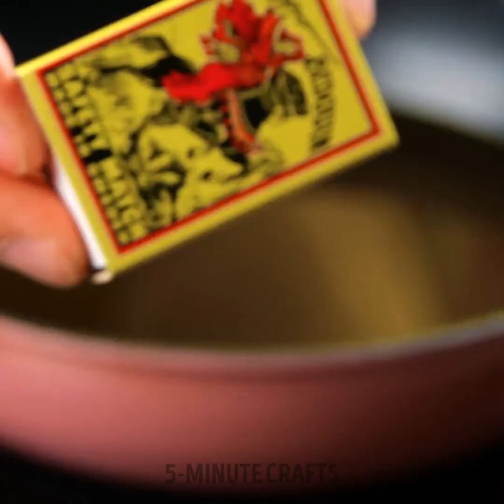Useful Cooking Hacks And Food Tricks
TIMESTAMPS:
00:00 Simple kitchen hacks
01:40 Easy bell pepper peeling
10:27 How to make meatballs fast
13:11 Smart cutting board